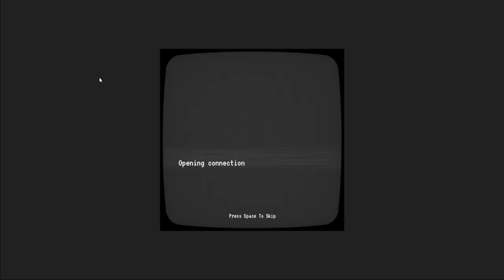Turret Baffler Demo, v2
An updated version of my previous demo for Turret Baffler, a Godot first-person-shooter which involves getting somebody past turrets/cameras/tripwires. This is following some feedback from the Galway Game Dev meetup earlier this week.

00:18 Cutscene
00:42 Mission setup
02:10 Get on with it!
04:10 Aceade looses his footing
04:25 Outro